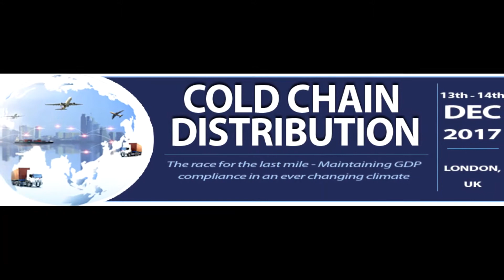World Conference Alerts 2020-2021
World conference alerts , is basically an online platform where you can get the details about the conferences , seminars, workshops and other related events. These are the events where the best minds can share knowledge and their research outcomes and help the modern world to get the maximum utilization of knowledge.
World conference alerts also invites organizers of events related to various fields across the world to get their events registered in this website. The World conference alerts is making its mark in the world of researchers and analysis's , inventors and inventions, science and education ,business and economics, health and medicine and many more by providing details of related events, seminars and conferences.
World Conference alerts is a online medium  vastly used by both the organizers who wants to let the web users get information's  about their events and the participants who want to share their views and obtain  more knowledge from the researchers fraternity. Moreover in the area of modern world is in the process of digitalization, the world conference alerts emerging as leading web portal where you can get the details about the conferences, seminars, workshops and other related events.
World conference alerts is a platform which provides information about conferences, seminars  and other related events which intend to address  the various  aspects of area related to science and engineering  business and economics, health and educations, social and global issues, politics and other multidisciplinary studies ,

These are the events basically based on knowledge exchange and research sharing concepts.